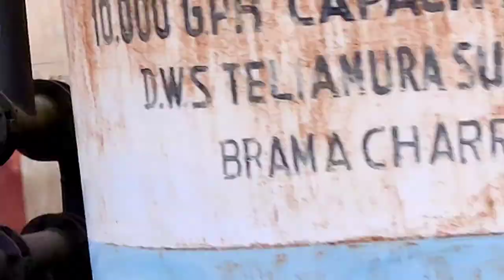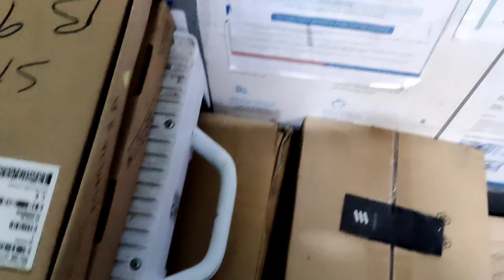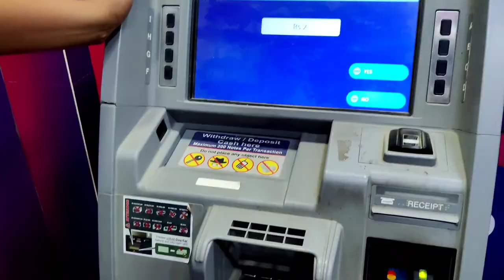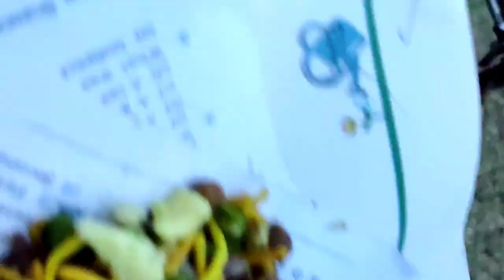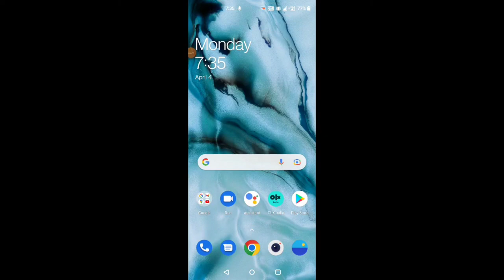pls like subscribe n share